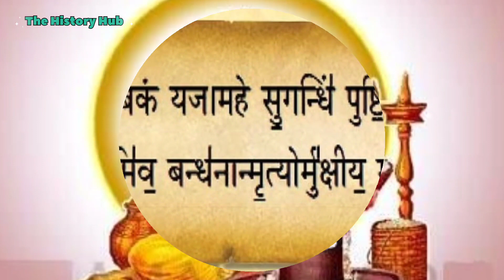कभी ना मरने वाले चिरंजीव लोग । अमरता प्राप्त करने वाले लोग।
Click on the above link and get the chance to be a part of "The History Hub family"

 You just have to suggest a good Title and the best

suggestion will get a shoutout from us.  Please note our objective is not to hurt sentiments of any particular person, sect or religion.  These are revelations, stories, anecdotes, mysteries,

7 chiranjeevi
chiranjeevi
duniya ke amar log
8 chiranjeevi
8 chiranjeevi ke naam
duniya ke aath chirenjivi
chiranjeevi movies
duniya ke aath chirenjivi कौन-कौन hai
duniya ke amar insaan
hindu dharm ke 7 chiranjivi
kalyug ke chiranjeevi ke bare mein jankari hindi me
7 chiranjeevi sloka
chiranjeevis
chiranjeevi kaun hai
8 chiranjeevi kaun hai
7 chiranjeevi kaun hai